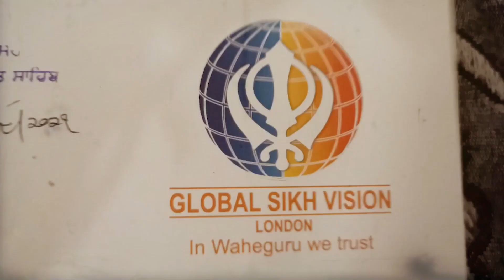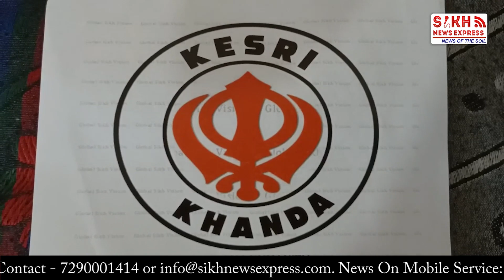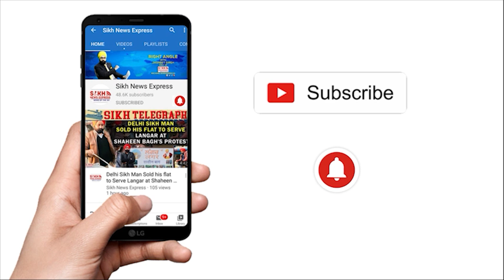Gurdaspur ਦੇ Nishan Singh ਦਾ ਨਾਮ ਕਾਬਿਲ-ਏ-ਤਾਰੀਫ਼ ਸੇਵਾਵਾਂ ਨਿਭਾਉਣ ਬਦਲੇ WORLD BOOK ਦੇ ਵਿਚ ਹੋਇਆ ਦਰਜ |SNE